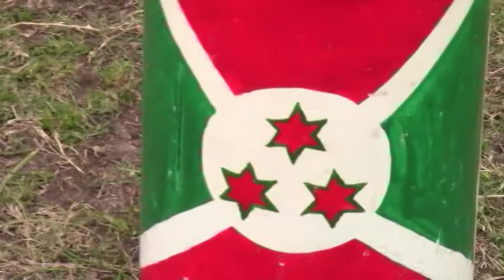The Burundi Drummers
Nyanga, South Africa.  2010